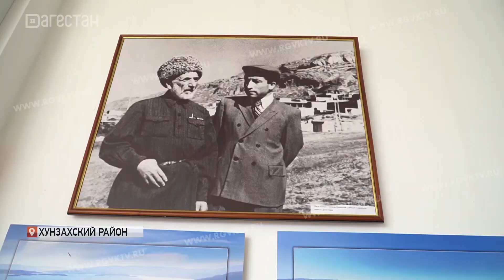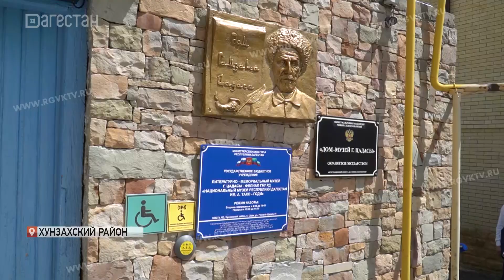Премьер Дагестана провел выездное совещание в Хунзахском районе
Подготовка к празднованию 100-летия со дня рождения Расула Гамзатовова -  эта тема была на повестке дня выездного совещания председателя правительства Дагестана Абдулмуслима Абдулмуслимова в Хунзахском районе. Премьер-министр встретился с руководством муниципалитета, посетил мемориальный комплекс Белые журавли и дом-музей Расула Гамзатова. Подробнее расскажет Мухаммад Омаров.